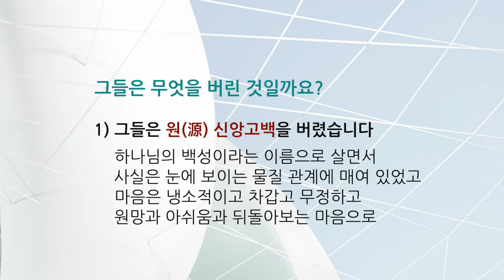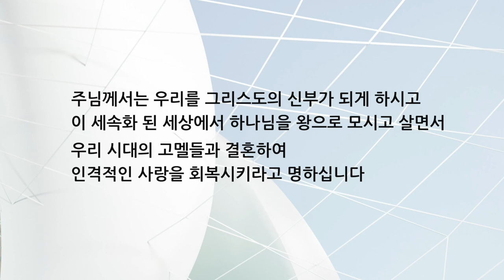이찬규 목사 5분 말씀 | 2022.07.17 | 어두운 데서 그의 기이한 빛으로 | 호세아 2장 14~23절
어두운 데서 그의 기이한 빛으로 (호세아 2장 14~23절)